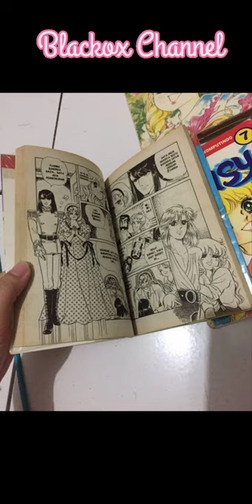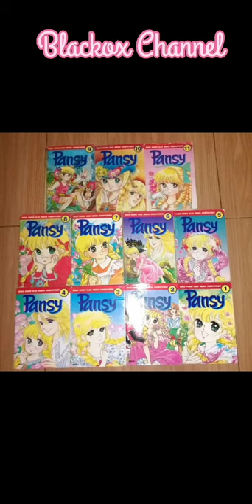review komik Jepang lawas "PANSY" 😍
ini review suka-suka aku aja, jadi maaf kalo kurang bagus 😅 ini iseng-iseng aja ya gess, jadi di bawa santai aja..
yang mau nambahin boleh komentar biar sekalian bisa kita diskusi bareng-bareng, sangkyuuu 😁🙏